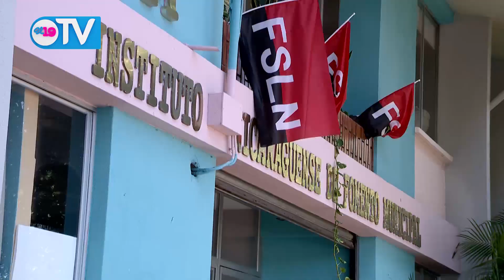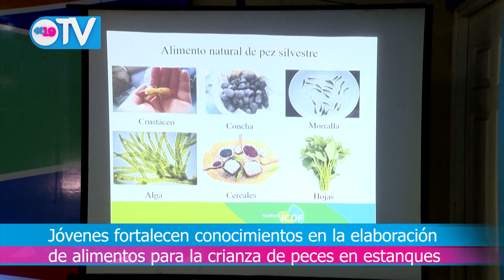Noticias de Nicaragua | Martes 18 de Agosto del 2020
Resumen Noticioso Martes 18 de Agosto del 2020.